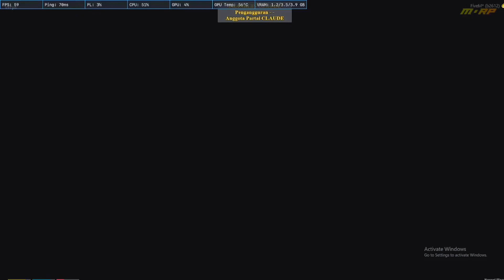GTA 5 RP PERKARA BELI RUMAH